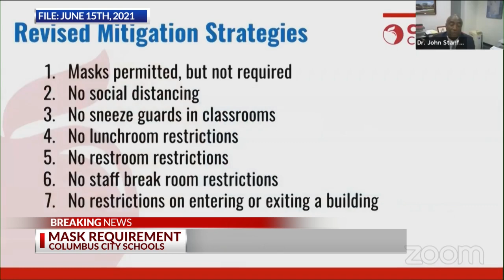Columbus City Schools requires masks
Karina Cheung explains.